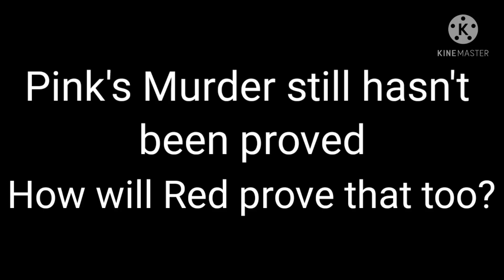Among Us : The Unsolved Mystery | PART 10 | The Culprit | Mr. Gamer